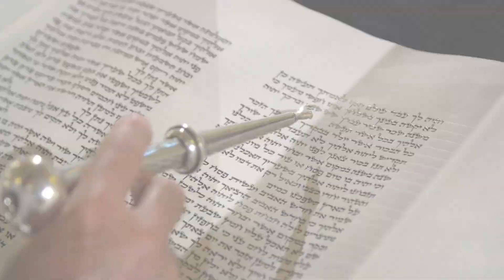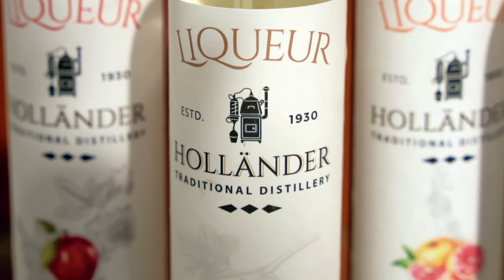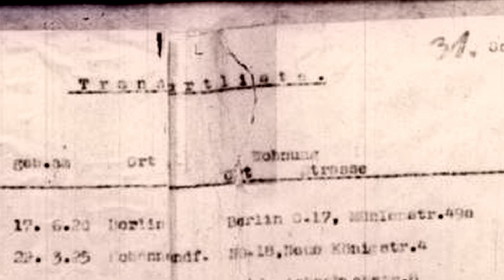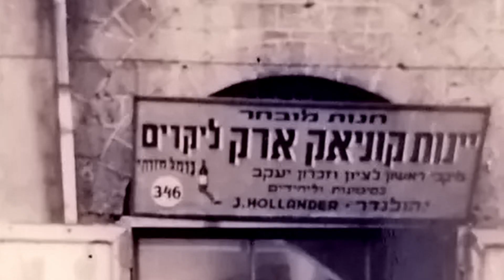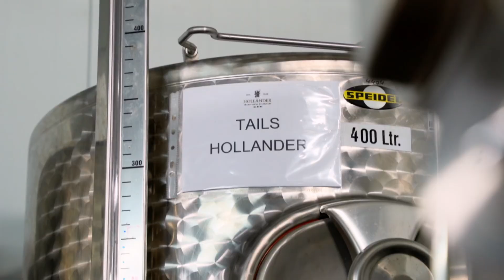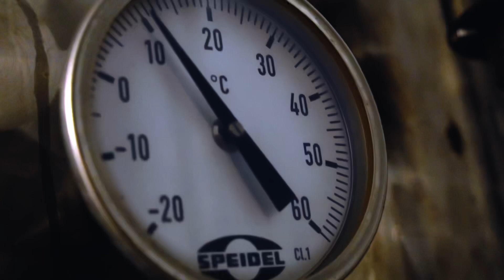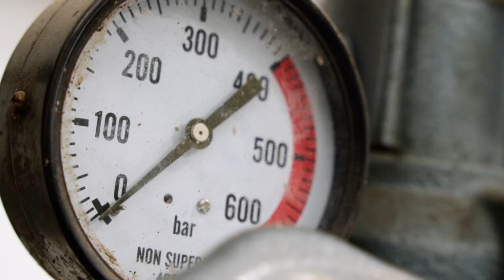BDS - Brand, Destillat und Schnaps aus Israel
Zuerst Wein, dann Bier und jetzt also auch Liköre und Schnäpse. In Israel gibt es bald nichts mehr, das nicht im eigenen Land hergestellt wird. Roni Hollanders Vorfahren betrieben bereits in den 1930er Jahren eine Brennerei in Tschechien. Heute hat Roni, eine ehemalige Winzerin, das alte familiäre Gewerbe wieder aufleben lassen. Mit Ihrer Marke "Hollander Destillery" hat sie inzwischen viel Erfolg und man sollte sich die einzigartigen Geschmacksrichtungen von Roni Hollanders Likören und Schnäpsen nicht entgehen lassen. Faszination Israel gibt Ihnen einen Vorgeschmack.

Unsere Videos dienen der Information. Darin getroffene Aussagen stellen nicht notwendigerweise die Meinung der ICEJ oder ihrer Mitarbeiter dar.